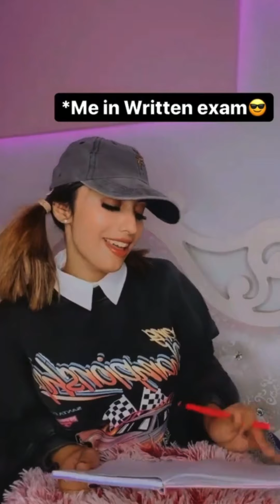LATEST REELS OF AVNEET JANNAT ANUSKHA AND MORE